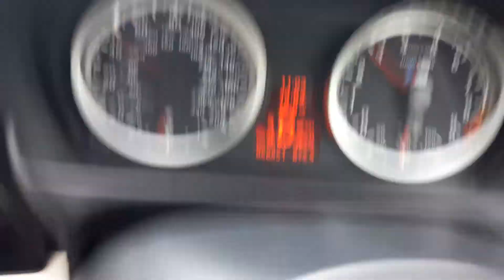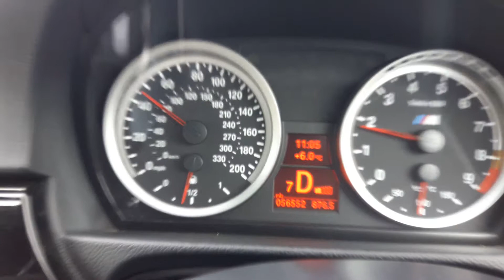Bmw e92 m3 gearbox problem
M3 going mental